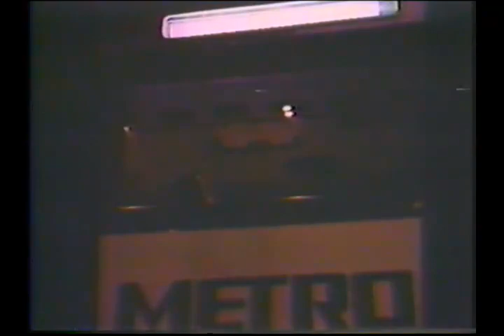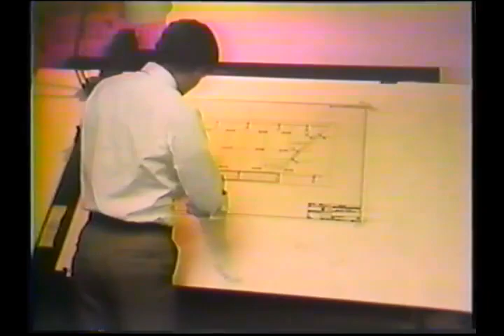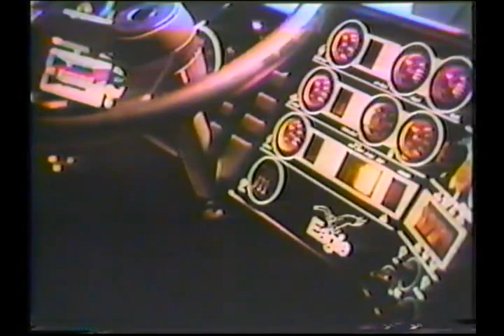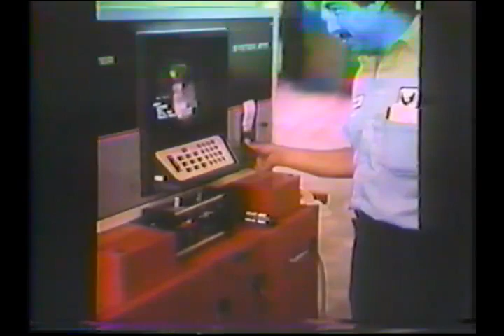Eagle Model 10 Manufacturing Process Promotional Video